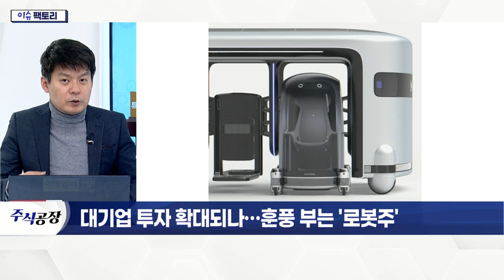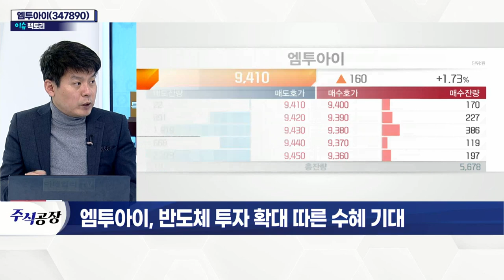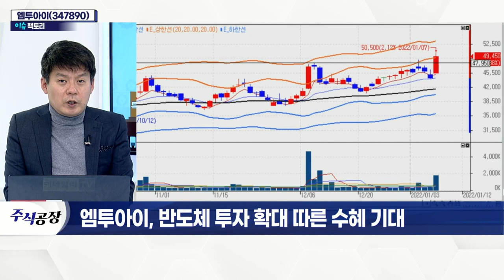엠투아이(347890)... 삼성·현대·LG 등 'CES 2022'에서 로봇 전시_이슈 팩토리 (20220107)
# 대기업 투자 확대되나… 훈풍 부는 '로봇주'
- 삼성·현대·LG 등 로봇사업 확대 기대감↑
- 'CES 2022'에서 신로봇 출시
- '뉴삼성' M&A 기대감 확대
- AI 및 스마트팩토리 시장 확대… 실질적 수혜 가능

엠투아이(347890)... 반도체 투자 확대 따른 수혜 기대
- 스마트팩토리의 기계조작 대시보드 개발·제조
- 다양한 산업군 스마트팩토리 시설 납품
- 삼성전자·SK하이닉스 등 주요 고객사 보유
- 실적 확장세 지속… 지난해 매출 395억(+18.9%)
- 반도체, 전체 매출 55% 차지